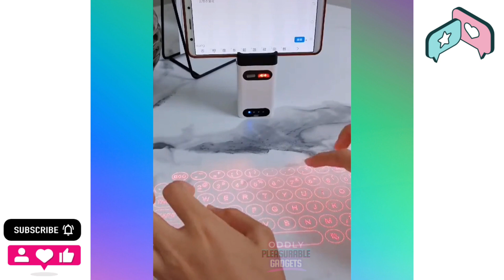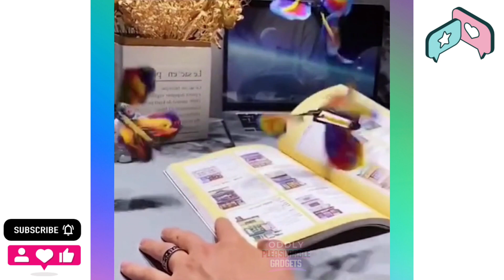👉😍Oddly Satisfying-New Gadgets/Appliances/Versatile Utensils/Technology & More-TikTok China (34)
✓ Best Satisfying Gadget Videos 😙😙 of Appliances/Versatile Utensils/Technology & More for A Better Home-TikTok Inspired Life Hacks!

👍 Also, smash that thumbs up button to show support for our videos! 👍

✔️ We are all about making your life easier/faster & more efficient by introducing you to the latest-
⭐  Smart Gadgets & Smart Appliances
⭐  Incredible Utilities
⭐  Versatile Utensils
⭐  New Gadgets & New Appliances
⭐  Futuristic Items
⭐  Creative ideas
⭐  Satisfying Products
⭐  Shopify product ideas
⭐  Aliexpress product ideas
⭐  And More…

✔️ These items are at another level and are super creative, fun, and satisfying to view.

 We are sharing fun and helpful gadgets that will make your life easier.

✔️ Products covered in our videos will include, but are not limited to the following niches-
⭐  Home & Office Items
⭐  Car, motorcycle, and scooter accessories
⭐  Phone accessories
⭐  Technology
⭐  Beauty, Nail & Skincare
⭐  Furniture
⭐  Kids supplies & games
⭐  Baby Products
⭐  Kitchen Products
⭐  Décor Ideas
⭐  Clothes
⭐  Travel accessories
⭐  Grooming
⭐  Life Hacks
⭐  And more….

Products/Gadgets/Items featured in our channel are-
 ✔️ Tik Tok China, Douyin, Aliexpress, Alibaba, Kuaishou, and Amazon inspired, to name a few.
 ✔️ Helpful in creating fun wish lists bases on items shown in our videos
 ✔️ Great gift ideas for yourself or others, for birthdays, bridal showers, weddings, anniversary gifts, and more…
 ✔️ Great holiday gift ideas; Halloween/Thanksgiving/Christmas/Hanukkah/Kwanzaa/New Year's & more…

😊 We want to make you happy and put a smile on your face 😊

So just sit back, relax, view, and enjoy!